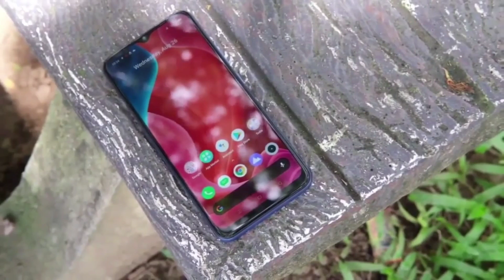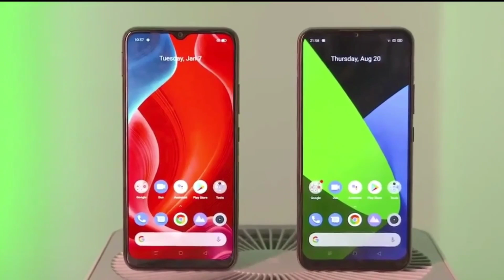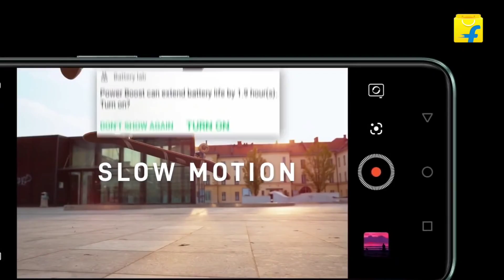Realme C25Y Unboxing & First Look | official Launch | Specifications | Price in india